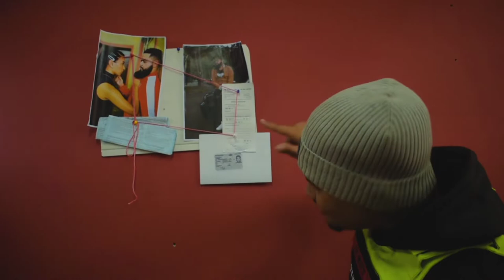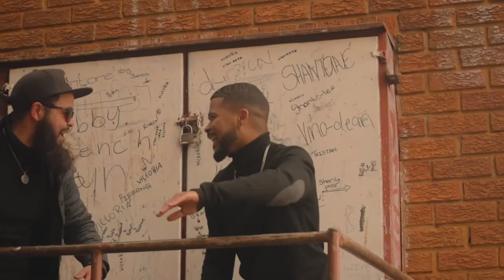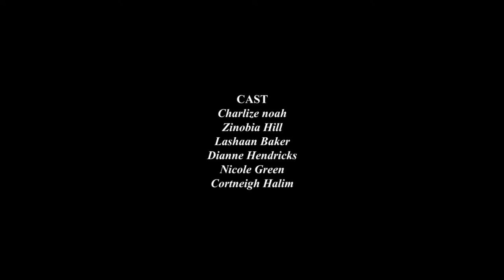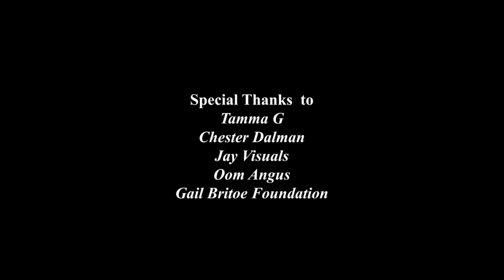Jay Music x Loobub Dj - BEL DIE POLISIE ft. Meneer Cee & Jean Starchild (OFFICIAL MUSIC VIDEO)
Bel Die Polisie#1Ten3Ones

Produced & Mastered By : Loobub Dj, Jay Music
Vocals & Writer :  Meneer Cee, Jean Starchild

Jay Music Productions™